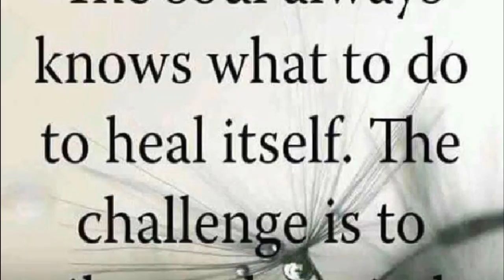Oh Happy Sun Day ♡